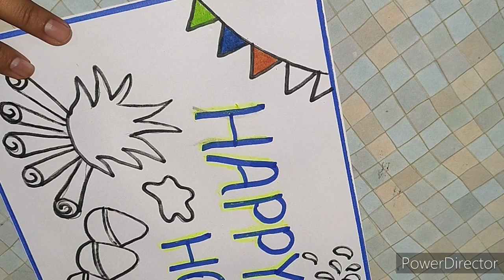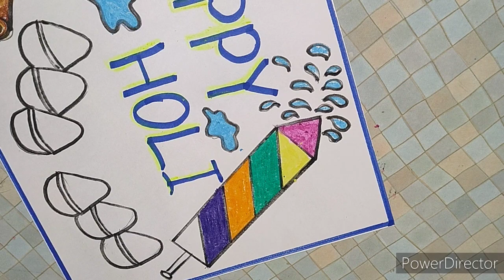holi festival easy drawing//how to draw holi festival drawing step by step//holi drawing#holi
holi festival drawing, holi drawing, how to draw holi festival drawing step by step, holi easy drawing, pichkari drawing, rangpanchamidrawing

festival drawing

festival drawing easy

festival drawing competition

easy

festival drawing diwali

festival drawing competition

festival drawing holi

festival drawing for kids

festival drawing oil pastel

festival drawing christmas

festival drawing simple